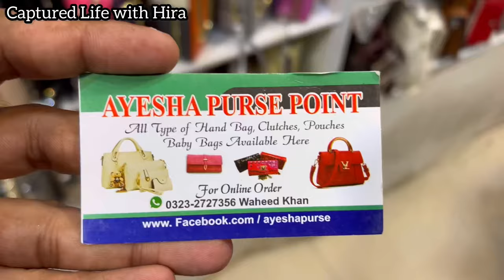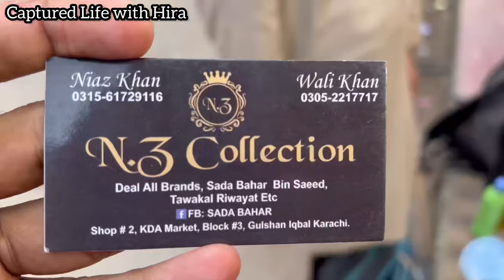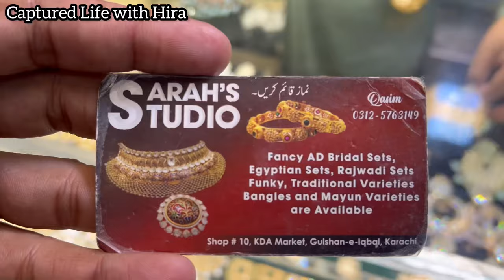KDA Market Gulshan Karachi-heels,summer & fancy dress,jewelry & kids Shopping-Local Bazar Pakistan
Asslam o alaikum today i visit KDA market gulshan Karachi

Cover Topics :
KDA Market Gulshan Karachi
Local Mall
Garmiyon kay kapray
abaya vlog
Pakistani Cloth
Winter dress
Chunri Dupatas
hand bags
jewelry
Eid dress
bangles Design
kids shopping

Address
Address: KDA Market Gulshan Karachi